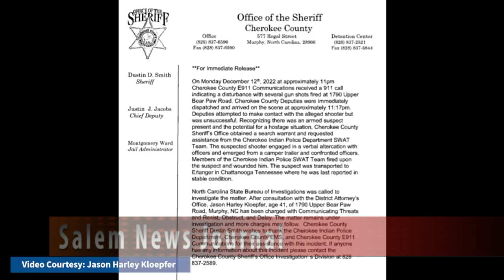Cherokee Co NC, Man Shot By Deputies Releases Surveillance Video 12 12 22 SHJ WC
Watch Till The End For The Coverup by Police. You can hear the say "cameras" which is a directive to turn off all body cameras. They all need to be wearing a camera they can't shut off.

The Problem: You live in the Salem area, and you want to know why you are stuck in traffic, or you wonder how bad the fire in your neighborhood is, or maybe you just want to know what the police are doing up the street. Where do you turn?
The Solution: Salem News Journal! Salem News Journal is your 21st century solution for breaking news in and around Salem and Keizer. We are a small group of people bringing local broadcast news to our community. Using YouTube, Facebook, and Twitter we are pioneering a 21st century model to deliver real time local news live to anyone, anywhere, anytime. Salem News Journal features our reporters in the field as they bring you the relevant local news you need when it happens. Salem News Journal is your best source for local breaking news in Salem, Keizer, and the Central Willamette Valley. YouTube.com/SalemNewsJournalpage